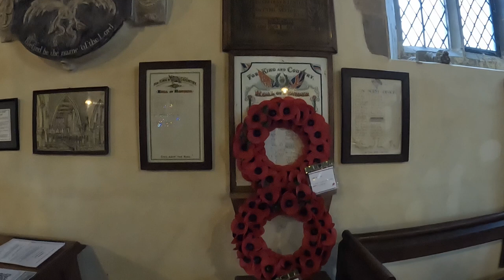St Mary the Virgin of Wappenham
Information from British Listed Building

Church. C13, C14 and C15, chancel partly rebuilt 1833, general later C19
restoration. Coursed squared limestone and ironstone with ironstone dressings,
chancel partly rendered, copper, lead and slate roofs. Chancel, vestry, nave, north and south aisles and porches, west tower. 3-bay chancel has 4-light
Perpendicular east window with hood mould, 2-light windows north and south with
Y-tracery to continuous hood moulds, vestry to north-east with one-light window
to north with hood mould, priest's door to north with many moulded arch on
shafts with moulded capitals and datestone above inscribed 'REBUILT 1833';
chamfered plinth, diagonal offset buttresses, offset buttresses flanking
priest's door and one to south, string course and plain ironstone parapet withstone coping. Nave has low stone-coped east gable. North aisle has 3-light
Perpendicular east window, 4-centred head and hood mould, similar windows to
north and 2-light west window with Y-tracery and hood mould, double
hollow-chamfered north door with hood mould and label stops. North porch has
moulded doorway with round-arched head, small rectangular blocked windows east
and west, tile roof and stone-coped gable with kneelers. South aisle has 3-light
Perpendicular windows to east and south with depressed arch heads and hood
moulds, and double hollow-chamfered south door in gabled south porch. Porch has
doorway with moulded wood surround and timber lintel, small rectangular windows
east and west and sundial in gable. 3-stage west tower has many moulded westeast window. Double-chamfered chancel arch with semi-circular responds and
shafts to west side with moulded capital to north, stiff-leaf capital to south.

and pinnacled niche set diagonally in angle between arch and south arcade.
nave has double-chamfered arches, round-arched to north on circular piers with
moulded capitals, pointed to south on octagonal piers with moulded capitals and
polygonal responds to south and east end of north aisle. South aisle has piscina
and blocked squint with cusped head. Octagonal font with bowl decorated with
leaf patterns, probably C17. Another font with eared projections possibly a
re-used medieval mortar. Original mid C18 timber reredos now at east end of
south aisle with painted commandments framed by pilasters with fruit and flower